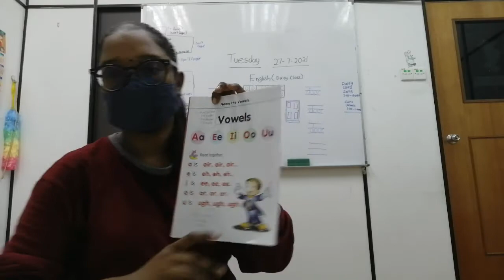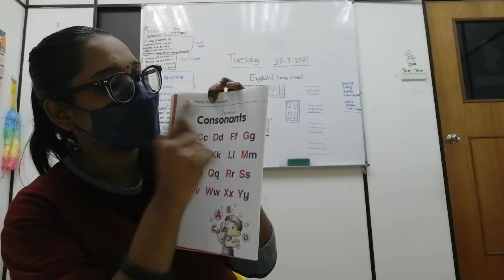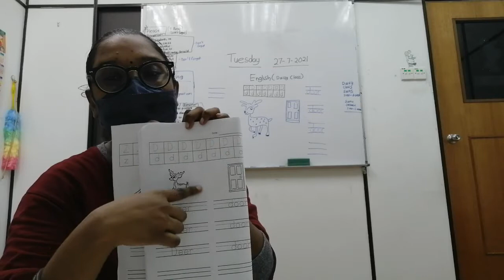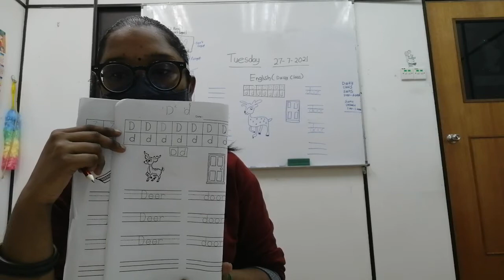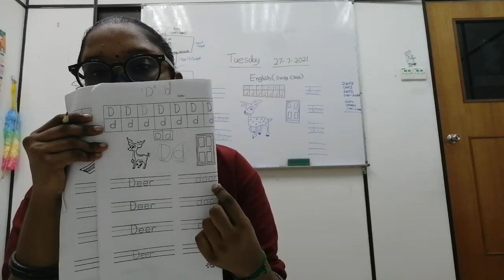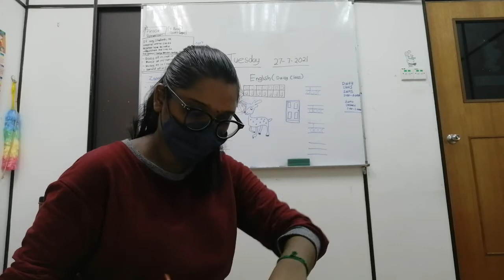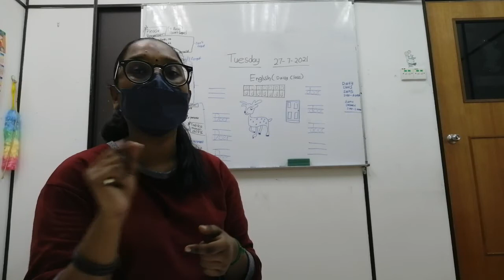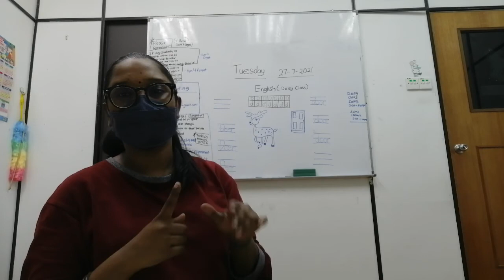27/7/2021 Daisy Class _ English